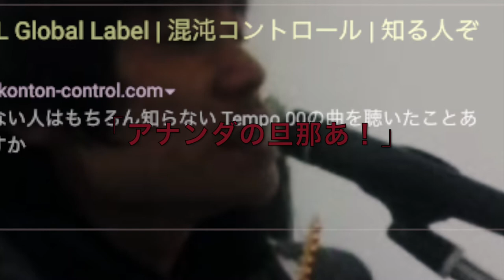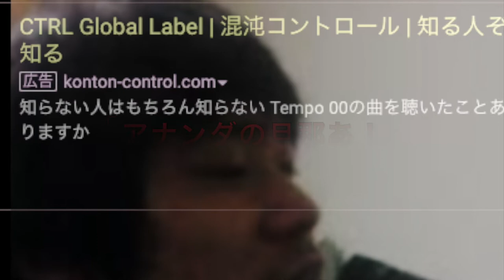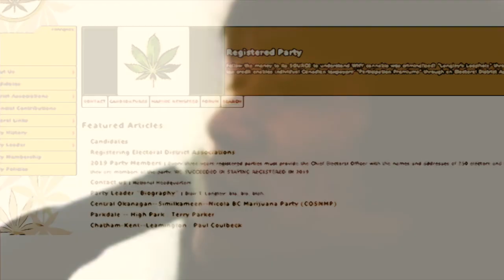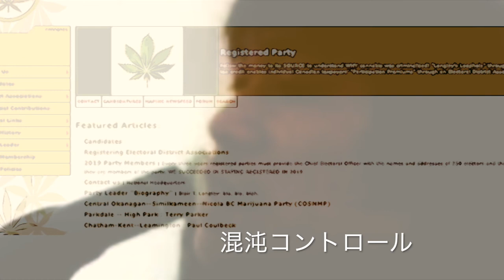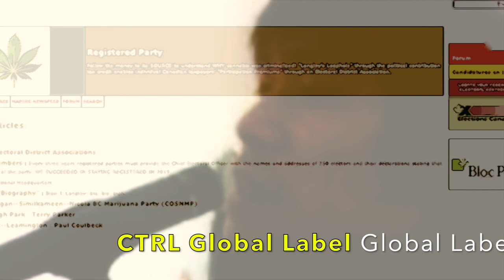「アナンダの旦那あ！」混沌コントロール Music Meme Makes 「回文 全部 以下」